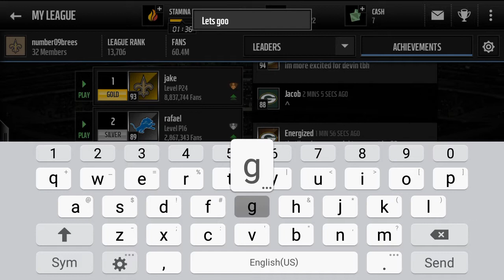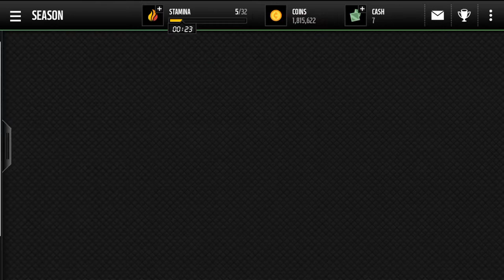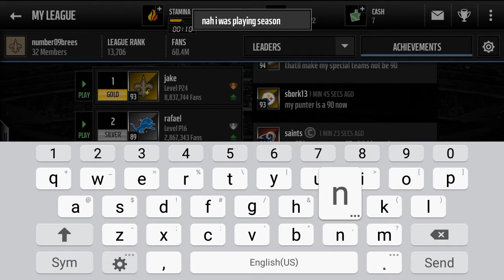WE GOT EMMITT! | Madden Mobile 16